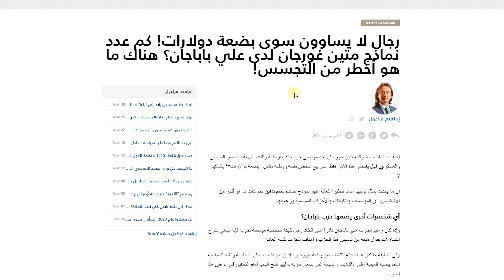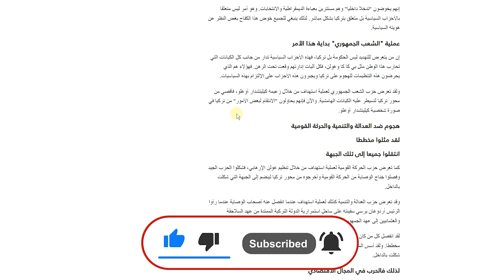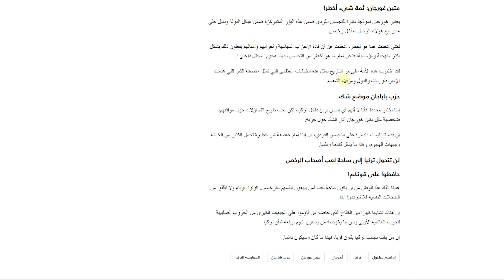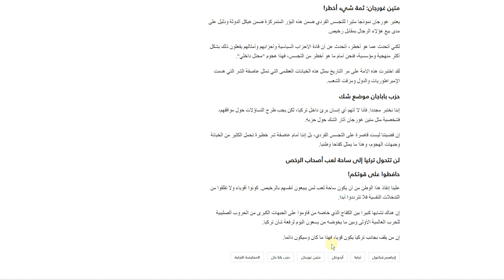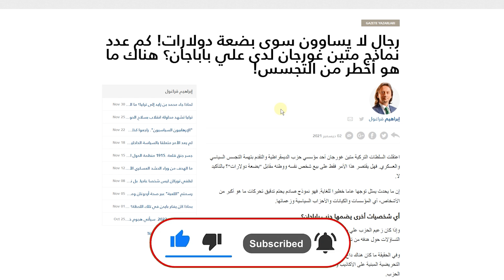قراغول: تركيا إما أن تكون أو لا نكون فهناك ما هو أخطر من الجواسيس